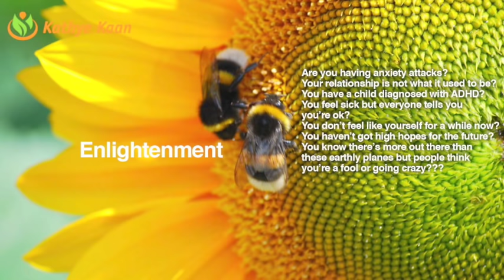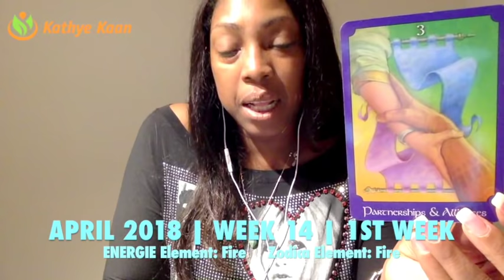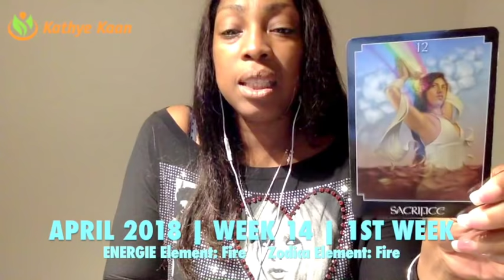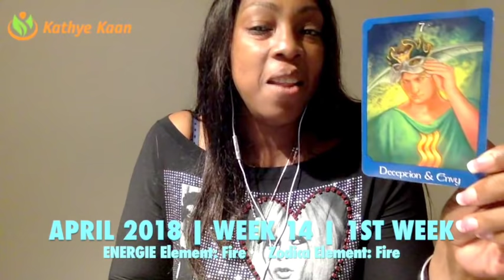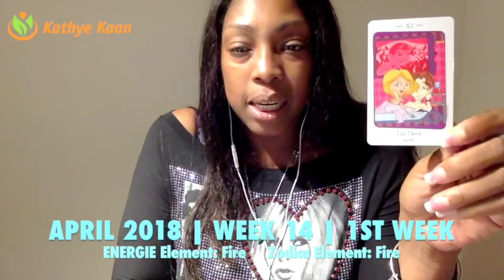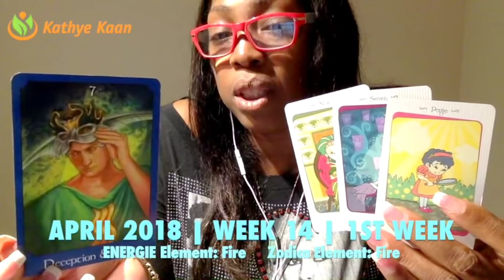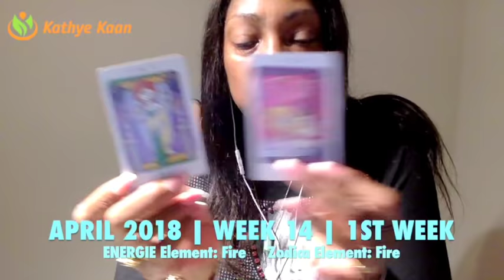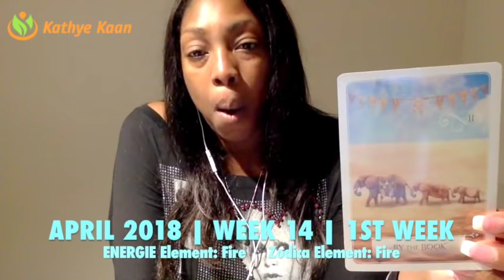LIBRA Weekly Psychic Tarot Reading | Horoscope | Week 14 | APRIL 2 - 8